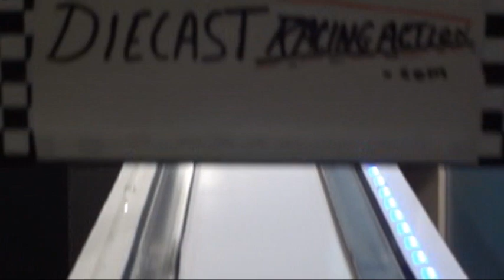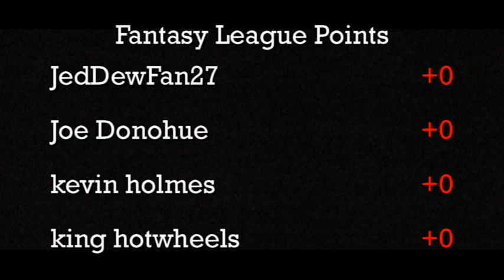DCR - Quarter-Mile Tournament - Group 4 - Race 3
Event:  1/4 Mile Tournament (Group4)
Round:  1
Cars:  1967 Olds 442 vs. Mustang Mach 1
Teams:  Max-G vs. Flying Circus

It's day 3 of the week at the DCR drag strip and time for the next match-up of Round 1. This time it will be the Olds 442 versus the Mustang Mach 1. Both cars get one run in each lane and the one with the lowest individual time wins.  Check out the video to see which one will advance to the next round!